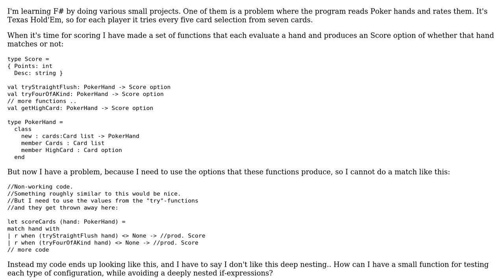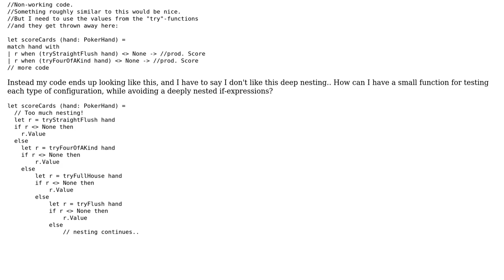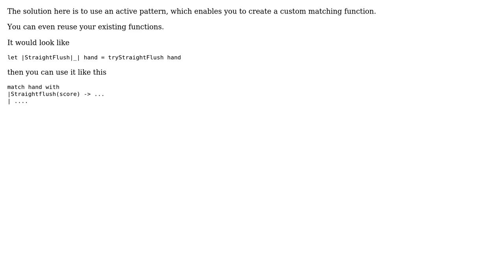Code Review: Reporting the highest satisfied poker hand in F#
With thanks & praise to God, and with thanks to the many people who have made this project possible! | Content (except music & images) licensed under CC BY-SA | Music | Images & others | With thanks to user John Palmer user Grubl3r user 200_success and the Stack Exchange Network Trademarks are property of their respective owners. You are responsible for your own actions.